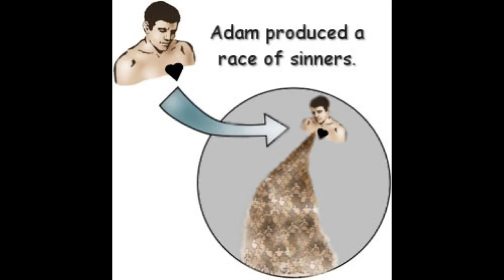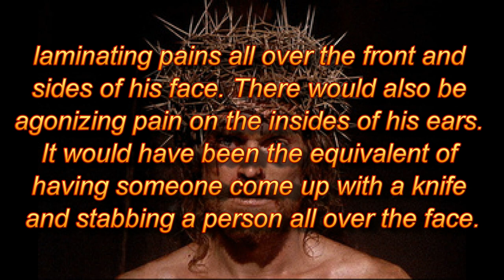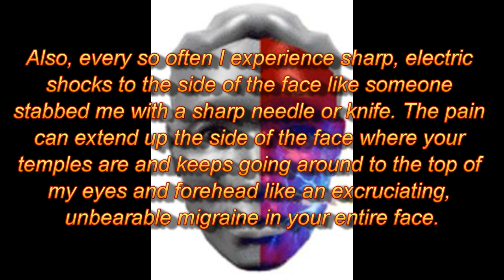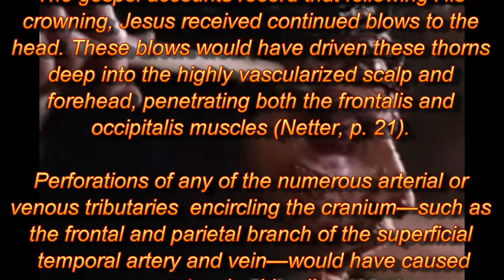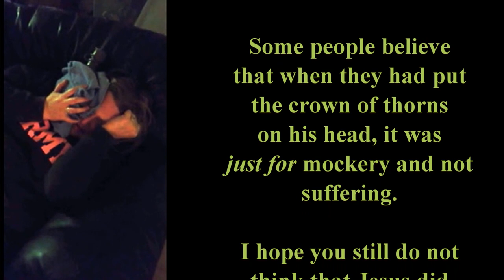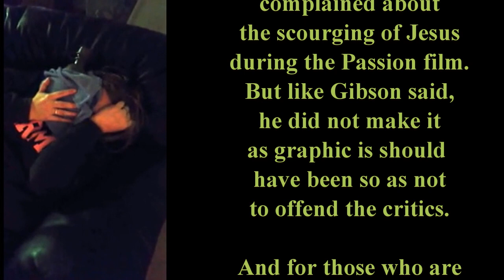Crown of Thorns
A seldom talked about suffering that Jesus went through